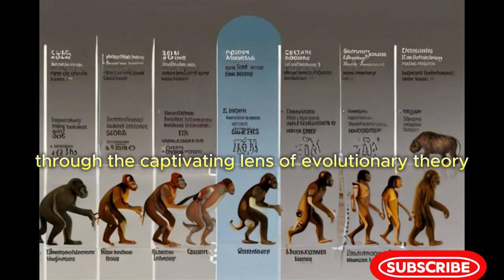FROM DNA TO SOCIETY:Tracing the Evolution of Behavior''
Dive into the fascinating world of human behavior as we explore the intricate tapestry of our evolutionary past. Join us on a captivating journey through time, uncovering the hidden threads that connect our present actions to the challenges faced by our ancestors. From the savannas of Africa to the bustling streets of modern cities, the echoes of our evolutionary journey reverberate in every aspect of human behavior. 🌿🔬